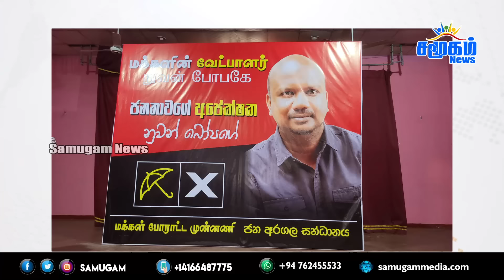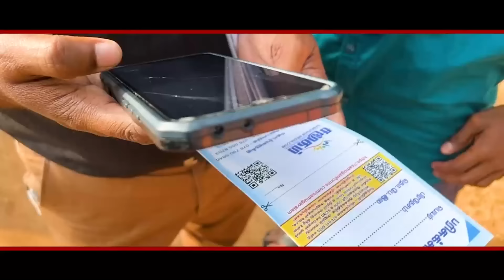தலைப்புச் செய்திகள் 02.09.2024